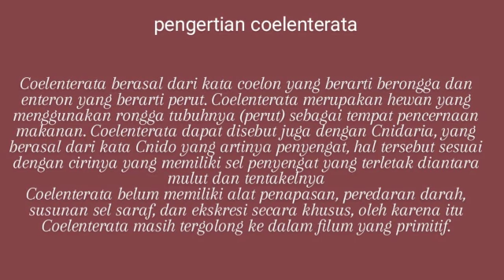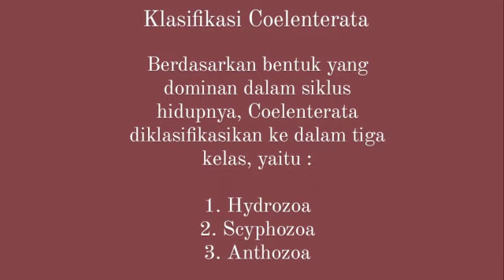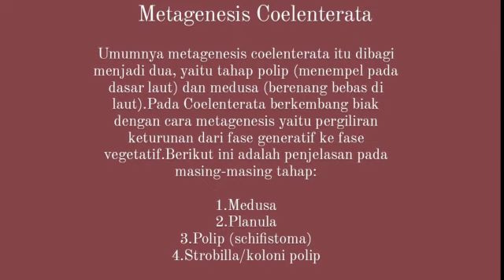kalian udah tau ga sih tentang klasifikasi dan metagenesis coelenterata?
Penjelasan tentang klasifikasi coelenterata dan metagenesis coelenterata

Nama : Safira Salsabilla
Kelas : X MIPA 6
No.Absen : 30